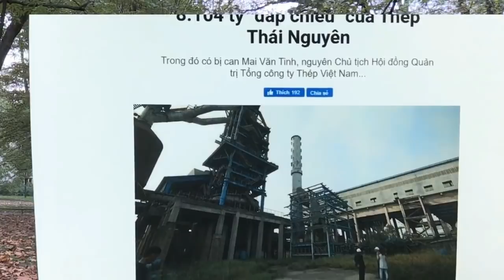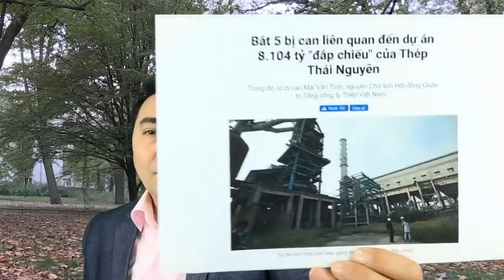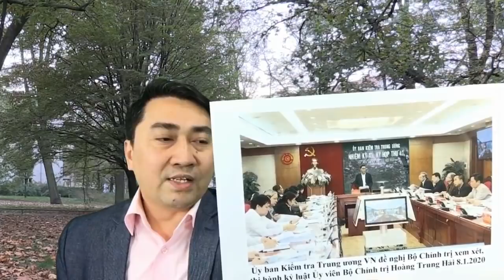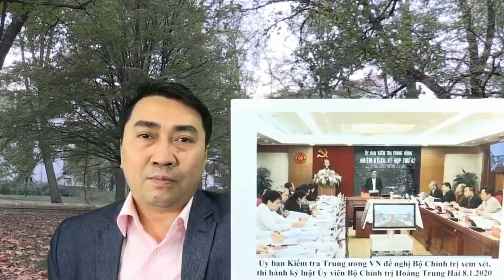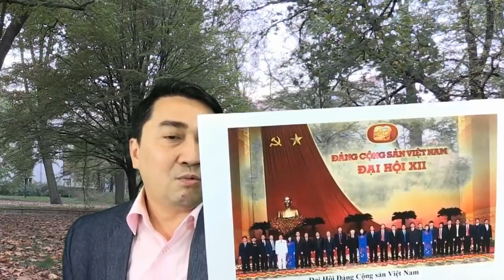NP Trọng quyết “đập” H.T Hải trước Tết